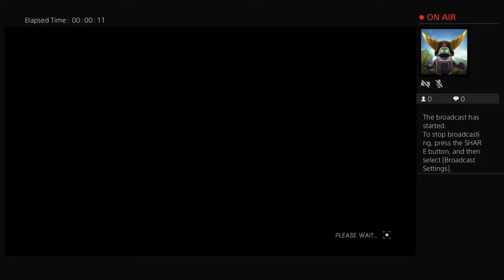Dying light the following